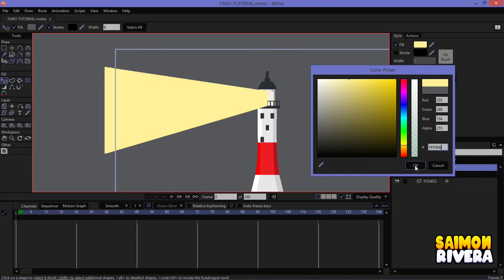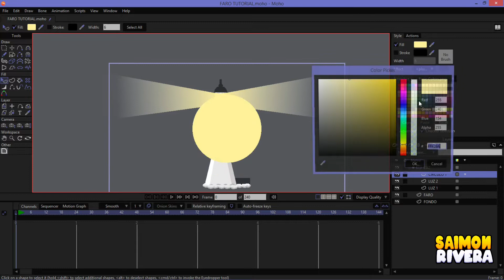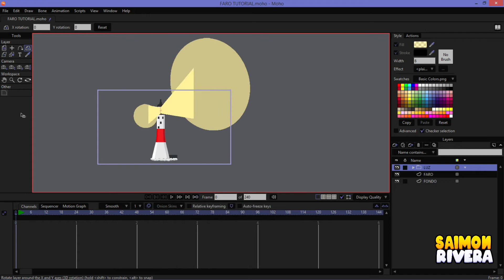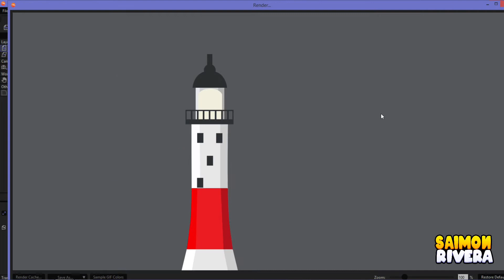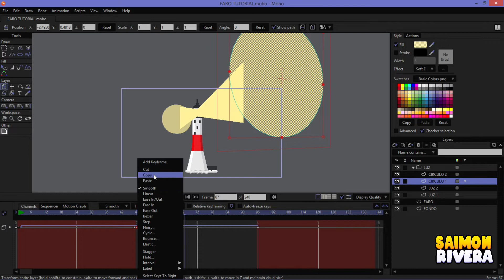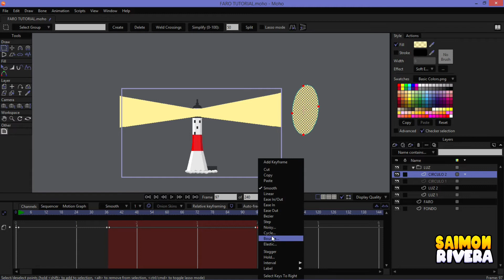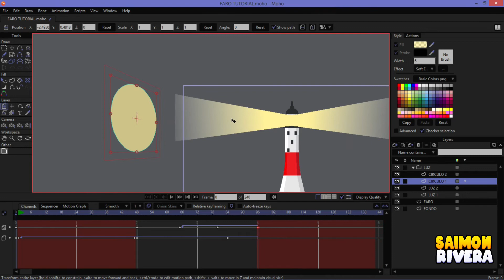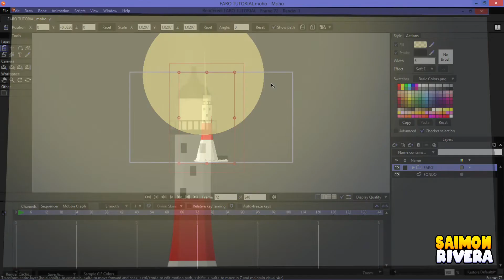MOHO PRO 13.5.2 | HOW TO ANIMATE A LIGHTHOUS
Process to animate a lighthouse in MOHO PRO.